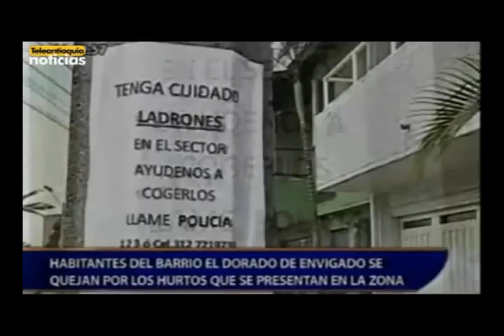Temen por inseguridad en Envigado